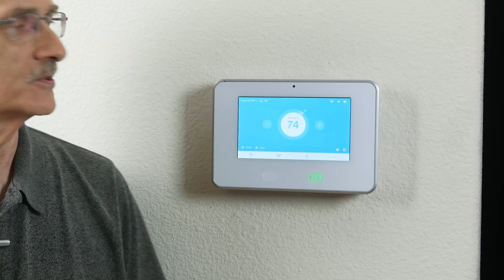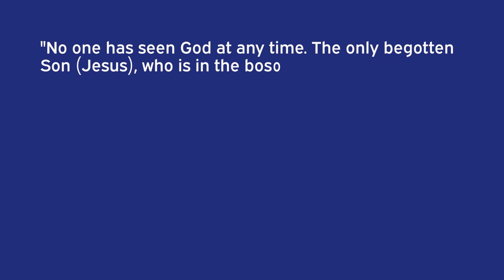Let's Talk About My Latest A1c!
In this video Dennis Pollock shares his latest A1c score, and discusses how that we have more control over our A1c and our glucose levels than most folks think.
Order "Overcome Runaway Blood Sugar" video series on DVDs or flash drive format (America only)